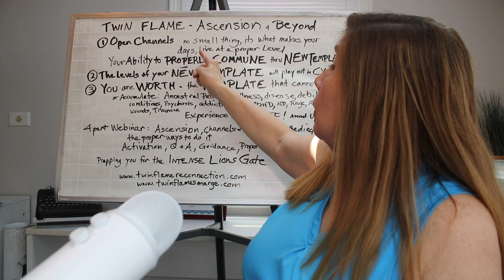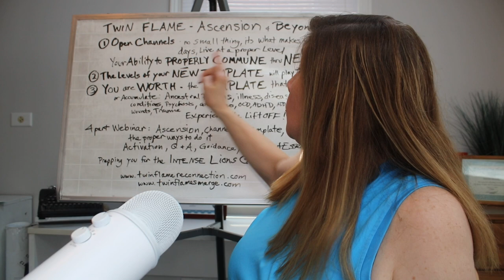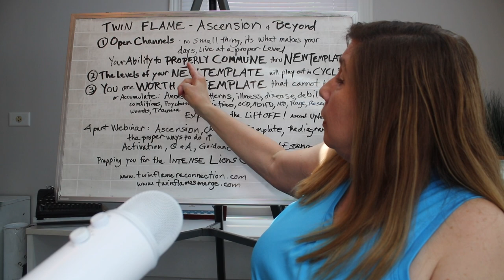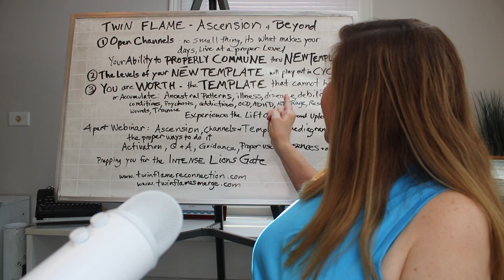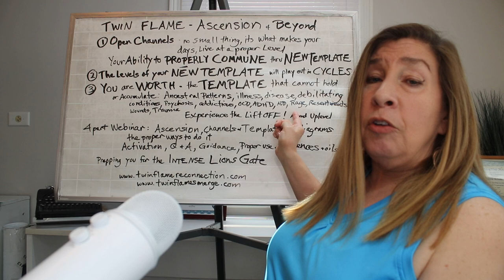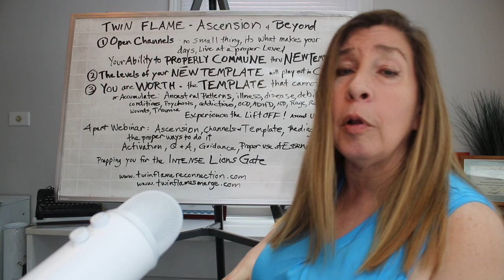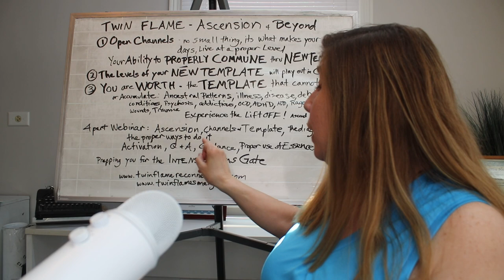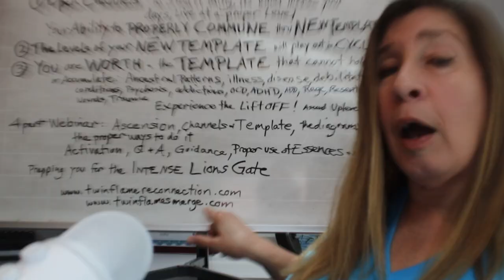LEVEL UP TWIN FLAMES